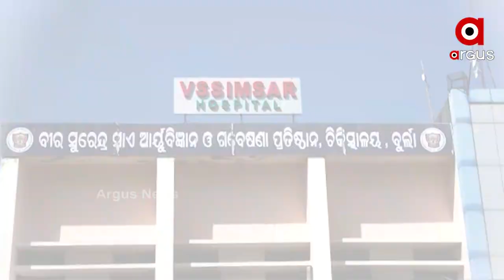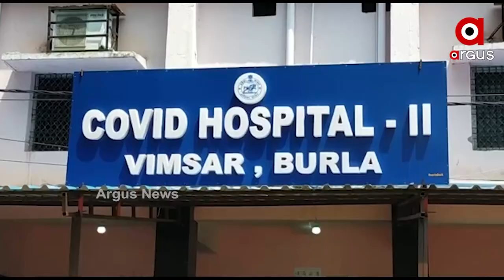ସ୍ବାସ୍ଥ୍ୟ ସେବା କ୍ଷେତ୍ରରେ ଅବହେଳା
ଦୀର୍ଘ ୨୧ ବର୍ଷର ବିଜେଡ଼ି ଶାସନରେ କେବଳ ଅବହେଳାର ଶିକାର ହୋଇଛି ପଶ୍ଚିମ ଓଡ଼ିଶା । ସାମ୍ବାଦିକ ସମ୍ମିଳନୀ କରି କିଛି ଏଭଳି ଢଙ୍ଗରେ ରାଜ୍ୟ ସରକାରଙ୍କ ଉପରେ ବର୍ଷିଛି ବିଜେପି ।